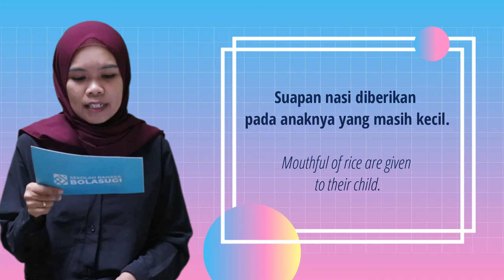STUDY INDONESIAN : Sentence-building Practice (SUAP)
Let’s take a look at some examples of Indonesian sentences by attaching Indonesian affixes. Today’s root word is SUAP.
Most of the words used in Indonesian are formed by root words and affixes (prefix, suffix, confix, and infix). Common Indonesian Affixes are:
Prefixes: Me(N)-, Ber-, Di-, ter-, Pe(N)-
Suffixes: -an, -kan, -I
Confixes: Me(N)-kan, Me(N)-i, Per-an, Pe(N)-an, Ke-an